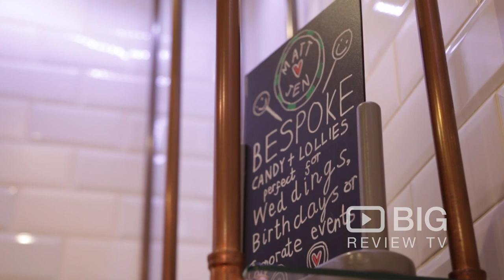Spun Candy a Candy Shop in London selling handmade Candy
Based in the bustling Spitalfields, Spun Candy presents its delicious handmade confectionery and creative candy masterclasses. From a unique pick and mix, bespoke corporate candy, an unusual thank you gift to personalised wedding favours the opportunities for originality and creativity are endless.

Spun Candy
58 Wentworth Street Spitalfields London UK E1 7AL